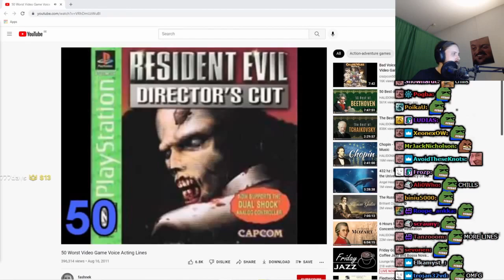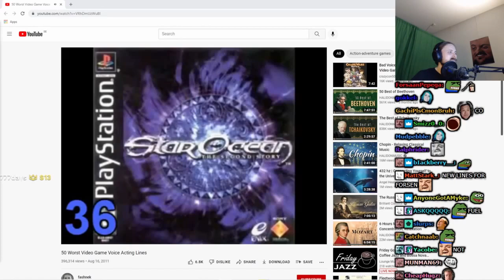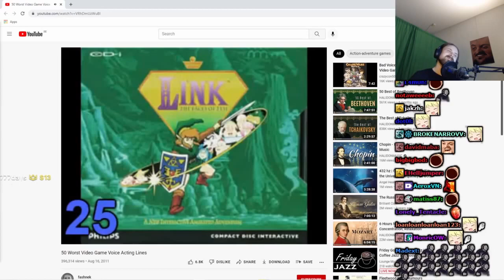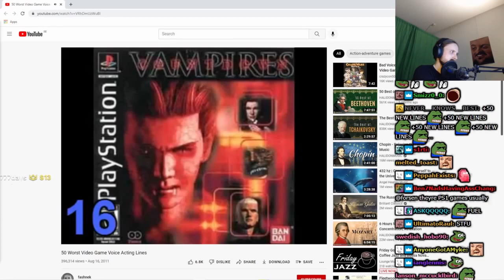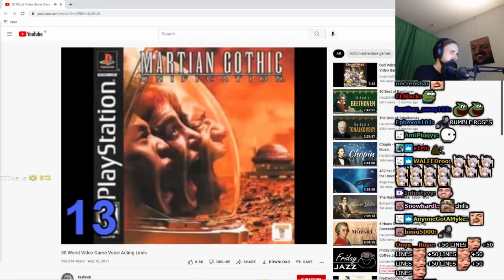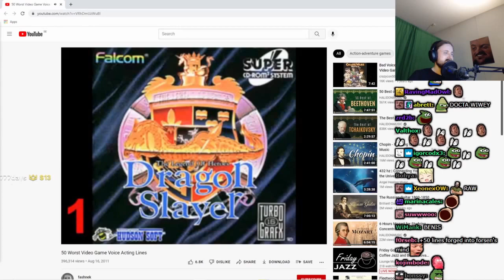Forsen Reacts To 50 Worst Video Game Voice Acting Lines